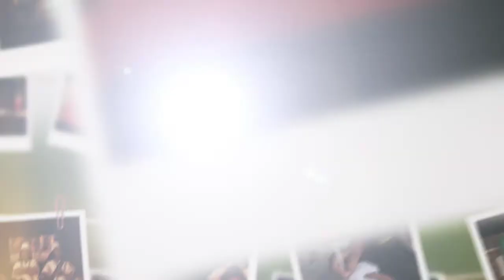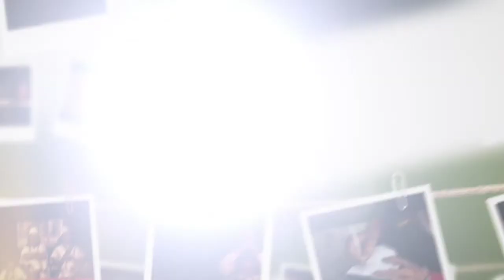Posibilidades futuras: la belleza y la peste - Ponente: Víctor Fiorino.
Posibilidades futuras: la belleza y la peste
Ponente: Víctor Fiorino. Invitado especial (Misiones - Argentina)